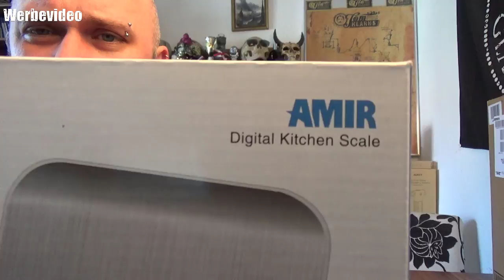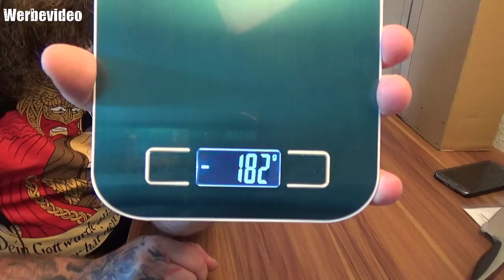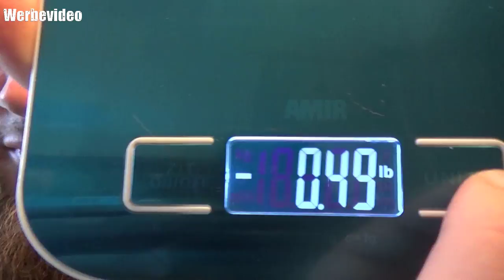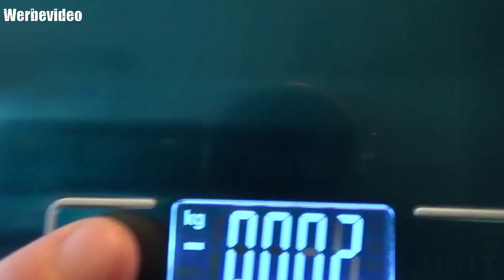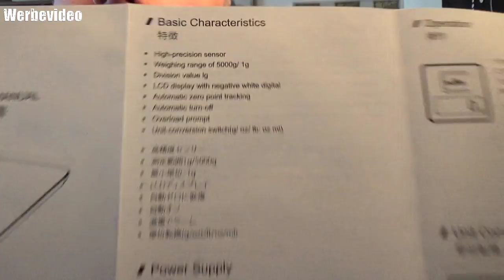Hardware - Amir Digitale Küchenwaage